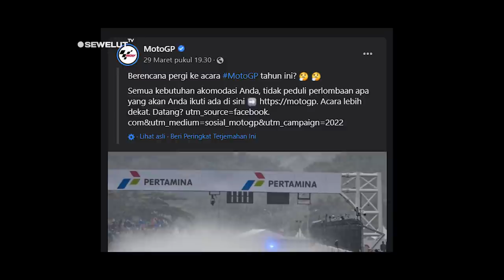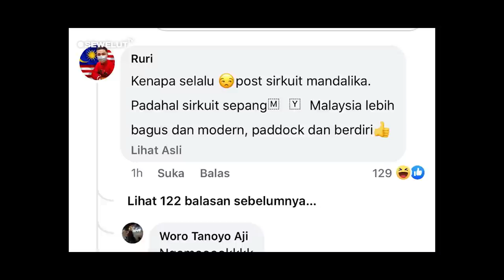AKUN MotoGP SERING POSTING MANDALIKA 😍 ❗ NETIZEN MALAYSIA INI TIDAK TERIMA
Mandalika selalu jadi pembahasan akun motoGP, sampai-Sampai bikin netizen negeri jiran Malaysia tidak terima.
Tim pabrikan motoGP sebut Balapan di argentina tak semulus balapan di mandalika.

Setelah balapan MotoGP di sirkuit Mandalika berlangsung pada 20 Maret 2022 pekan lalu, akun resmi MotoGP tak henti-hentinya memposting dan membahas tentang keseruan balapan di airkuit mandalika.
Namun nampaknya ada beberapa netizen dari negara lain yang kurang suka dengan apa yang di posting akun MotoGP tersebut.
Salah satunya ketika akun Facebook resmi MotoGP memposting dan membahas tentang balapan si sirkuit mandalika. Nampaknya Ada salah satu netizen malaysia yang tidak terima den, berkomentar di postingan tersebut.

"Kenapa selalu posting sirkuit mandalika. Padahal sirkuit sepang Malaysia lebih bagus dan moderen" Tulis Rury, salah satu metizen malaysia tersebut.

JELANG MotoGP Argentina 2022, sejumlah tim pun mengeluhkan logistik balapan tak kunjung tiba. Bahkan, salah satu tim yaitu KTM Red Bull melaporkan kehilangan beberapa barang penting di logistiknya.

Seperti diketahui, MotoGP Argentina 2022 sendiri tinggal menghitung hari. Balapan di Sikruit Termas de Rio Hondo sendiri dimulai pada 4 April 2022 mendatang. Namun, keperluan logistik tim molor, tidak sesuai dengan estimasi kedatangan, usai diterbangkan dari Mandalika, Lombok, Indonesia.

Keterlambatan itu sudah berlangsung cukup lama. Melansir dari Speed Week, pada Rabu (30/3/2022), paket logistik itu tertahan sejak Senin 28 Maret lalu.
Paket tersebut pun diharapkan sampai pada hari ini. Namun, kabar terbaru menyebutkan keperluan logistik semua tim harus molor hingga Kamis 31 Maret 2022 besok.
Hal itu memicu komentar negatif dari sejumlah tim. Salah satunya, manajer KTM Red Bull, Francesco Guidotti yang angkat suara soal ini.

Menurutnya, KTM Red Bull masih dibuat menunggu dengan tujuh box kontainernya yang belum sampai. Itupun termasuk satu motor balapnya. Bahkan, ia melaporkan ada beberapa barang yang hilang di dalam logistick.
“Tujuh kotak kargo kami tertahan termasuk satu dengan sepeda motor balap kami. Kami juga ada kehilangan beberapa barang di sana,” kata Guidotti dikutip dari Sport Week, Rabu (30/3/2022).

Tak hanya Guidotti. Direktur Yamaha Racing, Lin Jarvis juga membenarkan kontainer mereka masih ada yang tertahan. Setidaknya ada 10 kontainer yang diharapkan sampai pada besok sore.

"Kami memiliki estimasi, otorisasi perjalanan elektronik, untuk sepuluh kotak kargo untuk Kamis sore. Kami memiliki kesulitan yang sama seperti banyak tim lain," kata Jarvis.

Menanggapi hal tersebut, CEO Dorna Sports, Carmelo Ezpeleta akhirnya angkat bicara. Menurutnya, logistik kiriman tidak akan mengganggu jadwal balapan. Ia sangat yakin MotoGP Argentina 2022 bisa berjalan tepat waktu.
“Satu pesawat mengalami masalah dan tidak akan tiba sampai Kamis pagi. Saat ini tidak apa-apa, kita bisa mulai tepat waktu," kata Ezpeleta.